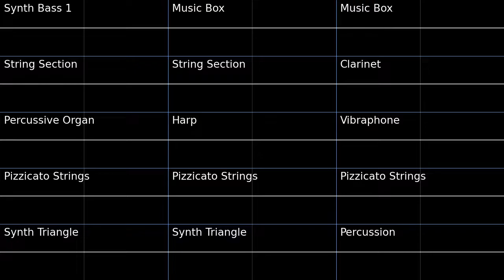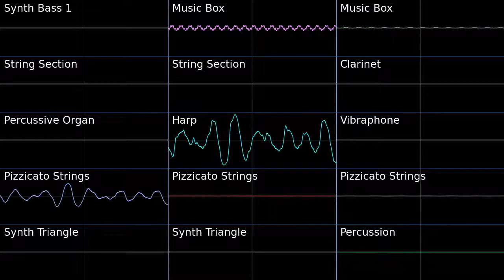PMD2 Mt. Travail Oscilloscope view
Oscilloscope view of Mt. Travail from Pokemon Mystery Dungeon Explorers of Sky.